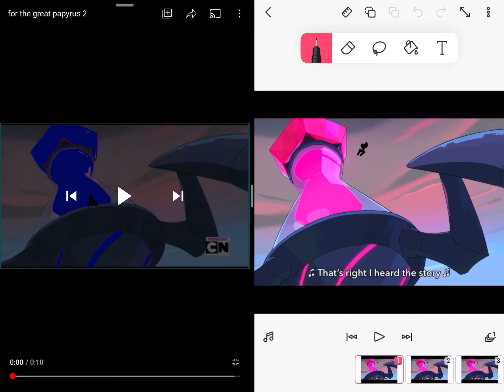Me vs billy the cute bull